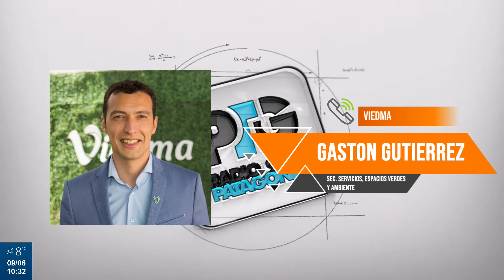GASTON GUTIERREZ - SEC. SERVICIOS, ESPACIOS VERDES Y AMBIENTE VIEDMA (09.06.22)